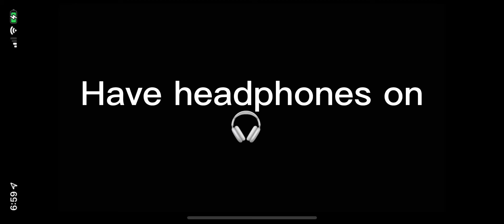A little bit of backstory || ⚠️loud, blood, murder, flashing⚠️